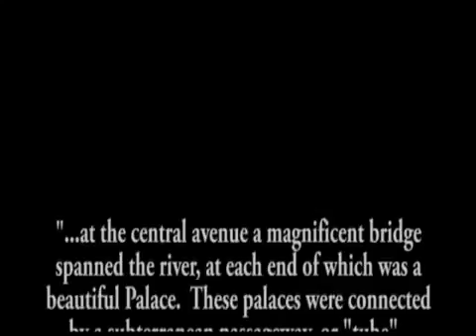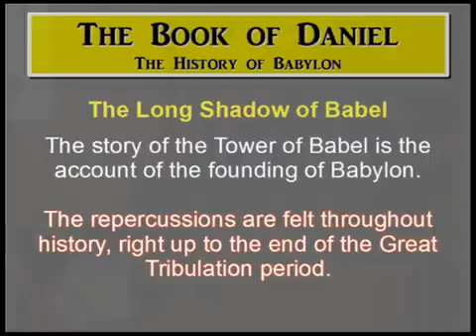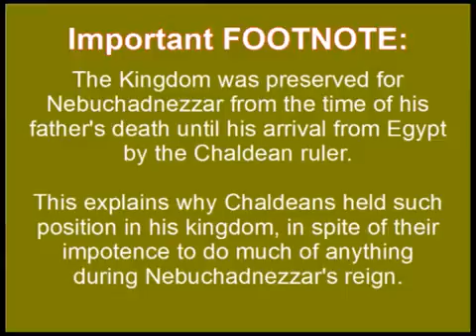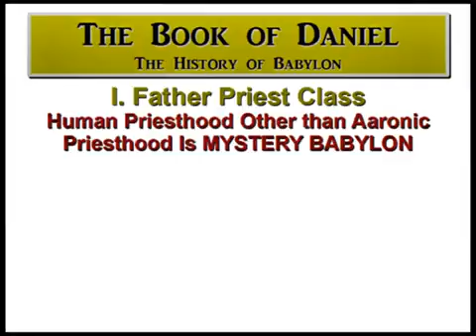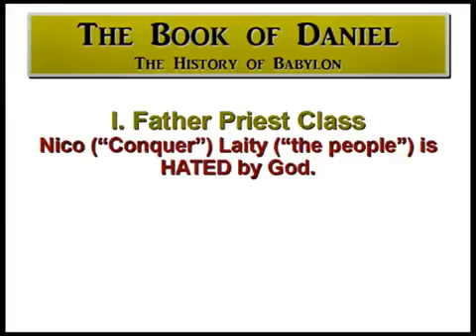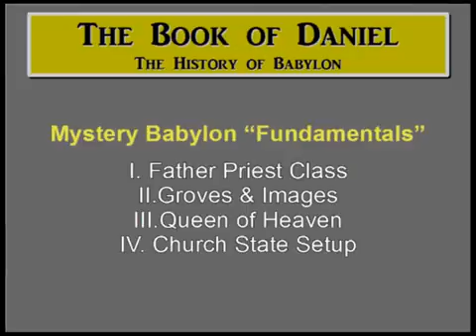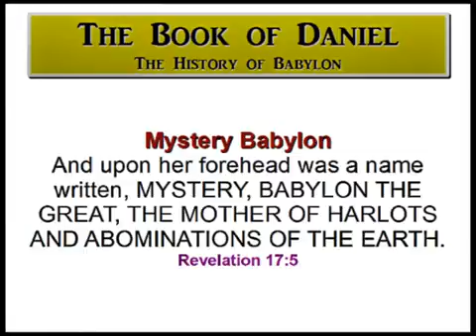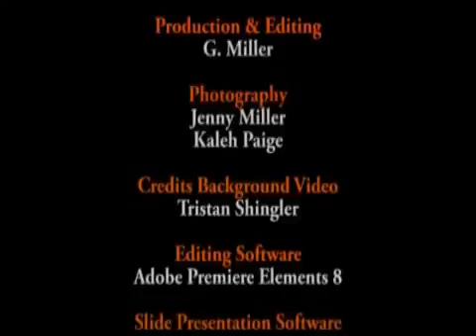The History of Babylon Intro Chapter 5 The Book of Daniel